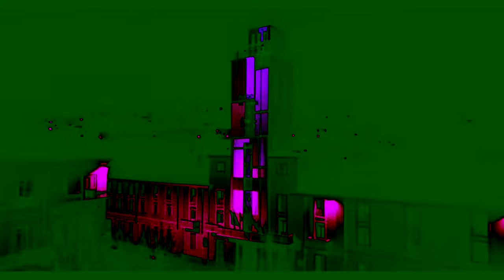Time for shining eyes - with a personal advertising message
Whether retail store, city, municipality or any other company.

With our gobo projectors, as well as an individual gobo, you can place unforgettable advertising messages and stand out from the competition.

An individual gobo production is even possible within 24 hours with our express service!

With our large selection of standard gobos and effect discs, you can create incredible lighting effects even on a small budget!